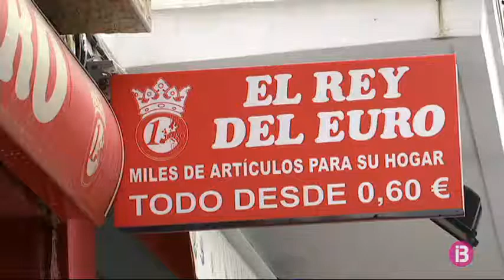Declara davant el jutge l’home que presumptament va violar i retenir una dona durant 3 dies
Un absolut malson és el que va viure la dona irlandesa que el cap de setmana passat va patir diversos abusos sexuals, agressions i humiliacions durant els tres dies que va estar segrestada per la seva parella. La dona es recupera a l’UCI de l’Hospital Can Misses, mentre que el presumpte agressor ha passat a disposició judicial aquest dijous als jutjats d’Eivissa per prendre declaració davant del jutge de guàrdia.

Segons la reconstrucció policial, la víctima hauria estat retinguda per l’agressor, contra la seva voluntat, durant almenys 72 hores, un temps en el qual va ser vexada i violada. En aconseguir escapar de l’habitatge, dilluns cap a les 19.00 hores, la dona entrava en un establiment comercial del carrer del bisbe Huix de Vila.

Sagnava pels braços i el coll per diverses lesions fetes amb un cúter. Ja dins la botiga, va anar directa a un aparador de ganivets i, segons la policia, va intentar suïcidar-se clavant-se un a la panxa.
Els agents de la Policia Local i Nacional la varen immobilitzar perquè no es fes més mal, i una ambulància va desplaçar-la amb el ganivet clavat fins a Can Misses, on va ser intervinguda quirúrgicament.

Els sanitaris varen advertir també múltiples cops i lesions al cos provocades per la seva parella, de 57 anys, i també irlandès.

Es troba detingut per la Policia Nacional des de la matinada de dimarts i declara aquest dijous davant el jutge de guàrdia.